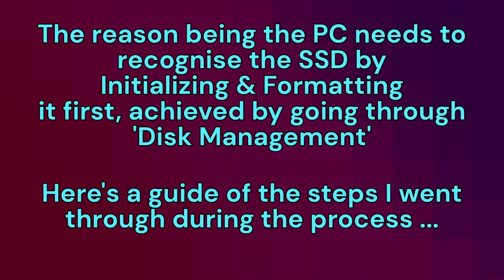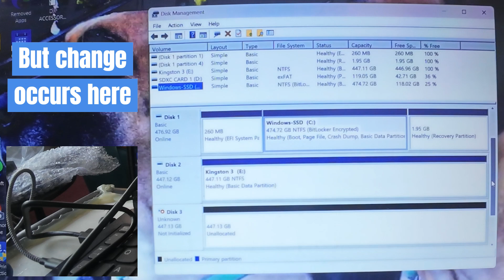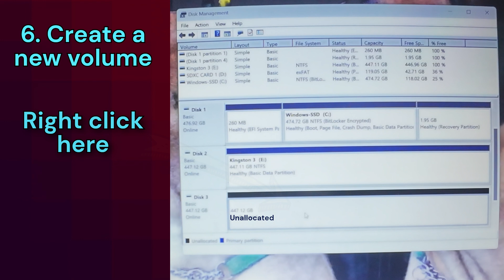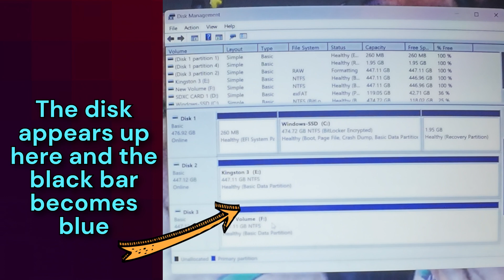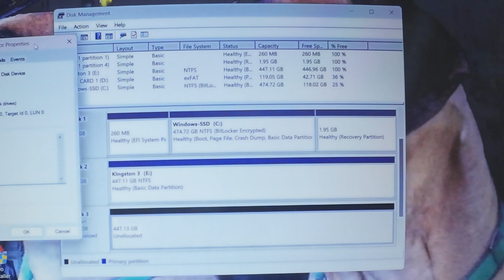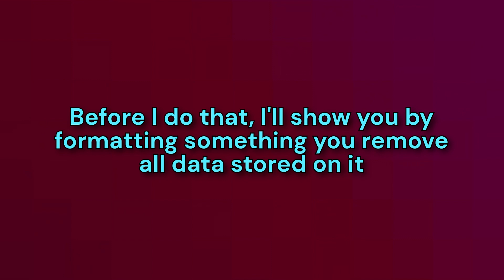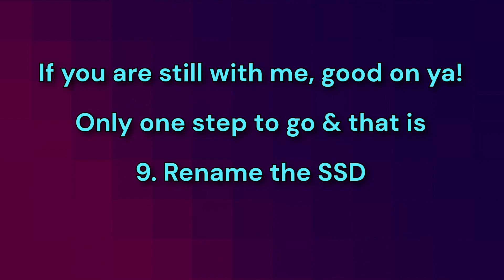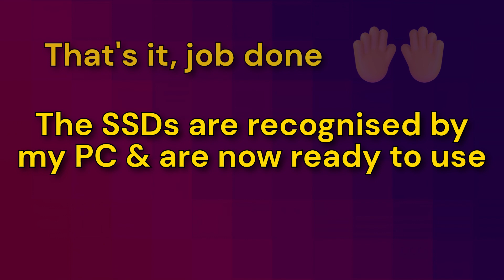SSD: A Guide on How to Initialize, Format & More, a Solid State Drive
This is a step-by-step guide as to how I got my laptop PC to recognize my latest SSD (Solid State Drive) external memory bank, as it might get you out of the pickle that I was in. I already had 2 of these SSDs from quite some time ago, and had forgotten you have to initialize and format them, before they can be used.
Anyway, as the story goes, I bought one from Amazon only to contact them saying it was faulty and needed returning, receiving the replacement the next day – excellent service as always. Then when the 2nd one didn’t register on my PC it got me thinking and I suddenly had a light bulb moment … it’s not the SSD’s of course and with a quick search online, all became clear.

That is the very reason for putting together this video, as it may help you from making the same boo-boo I did. Needless to say, I kept and paid for BOTH SSDs as the error was entirely mine.

Emanuele Dentoni